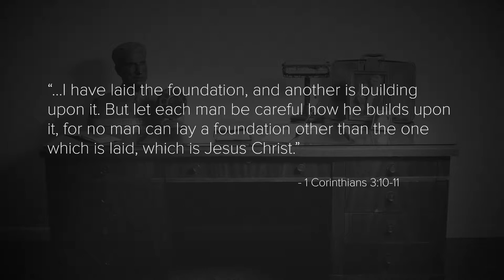JBU | Centennial Documentary